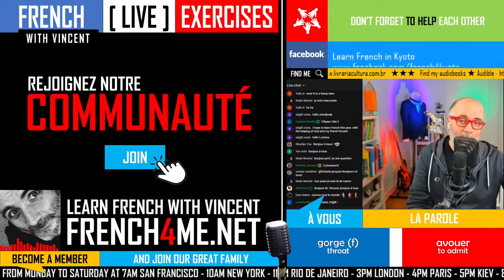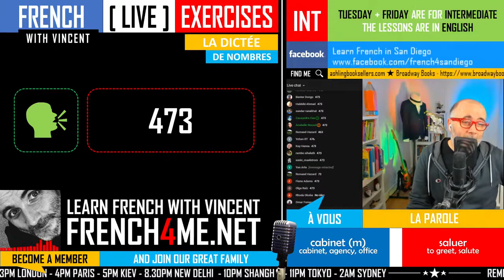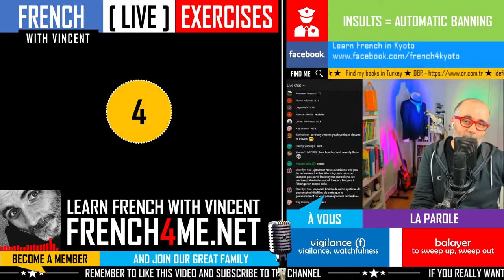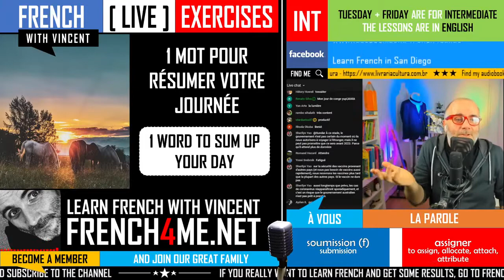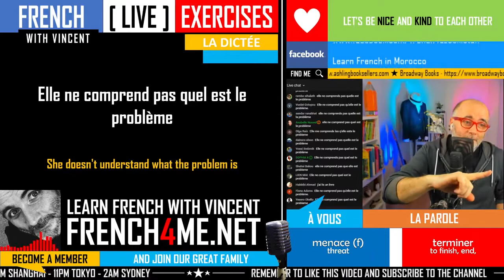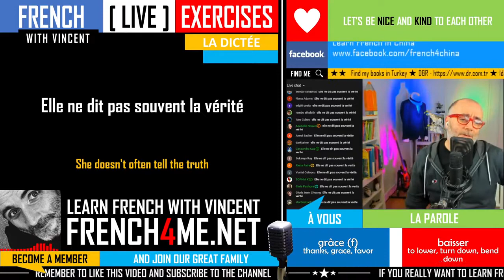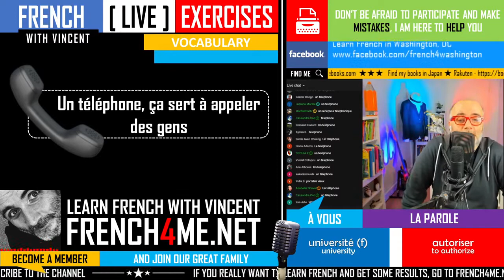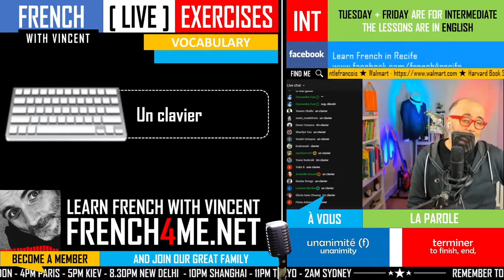LEARN FRENCH IN 5 DAYS I EXERCISES FOR BEGINNERS I EPISODE 14